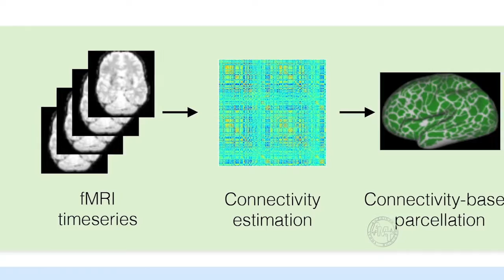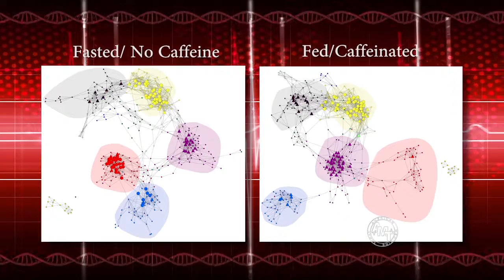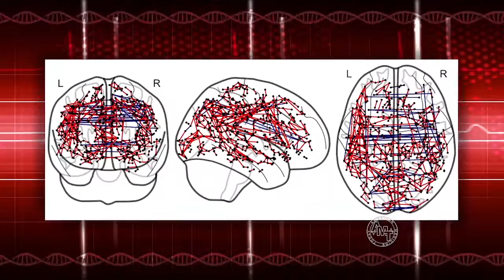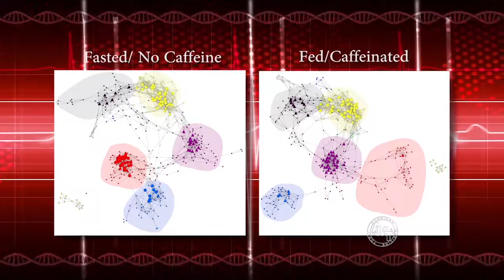American Medicine Today: Russell Poldrack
Stanford University scientist and psychologist Russell Poldrack shares his findings after a year of self examination on his brain on American Medicine Today (episode 70).

Watch American Medicine Today: Saturday on Bloomberg Television 6pm, ABC Action News - WFTS - Tampa Bay 7pm, KTNV Channel 13 Action News 7:30pm and Sunday on WTWC NBC 40, Tallahassee 9am, WTXL Tallahassee 11am, FOX Tallahassee 11:30am & ABC 15 Arizona 9:30am.